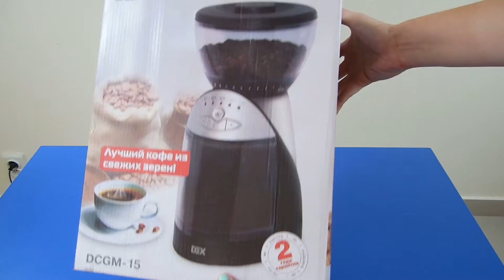Кофемолка DEX DCGM 15 | unboxing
Кофемолка DEX DCGM 15 | распаковка